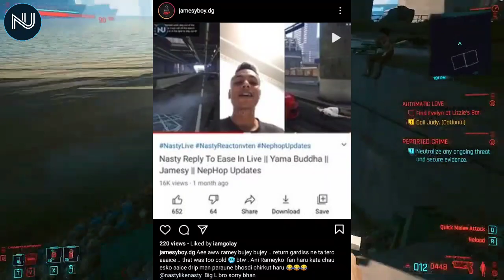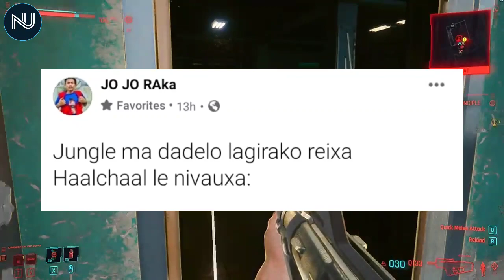Ease Diss To Nasty || Uniq Poet - Raavan Or Ramey? | Manas Ghale React On Drillshot | NepHop Updates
Topic Covered⬇️

➡️ Nasty Dropped His New Song Khop
➡️ Nasty Subliminal Shots For Ease Or Dong ?
➡️ Ease Reply To Nasty
➡️ Dong Anti-Khop
➡️ Manas Ghale React On Drillshot
➡️ Nasty Talk About Khop Song
➡️ Uniq Poet Live
➡️ Jamesy Story For Nasty
➡️ Ease Diss To Nasty
➡️ Jamesy Diss To Nasty

Queries⬇️

Nephop news
Nepali hiphop news
Nepali hiphop community
Nephop
Hiphop updates
hiphop updates nepal
Nepali hiphop